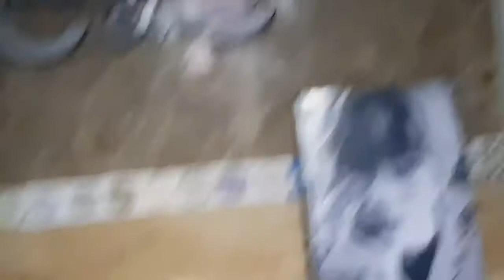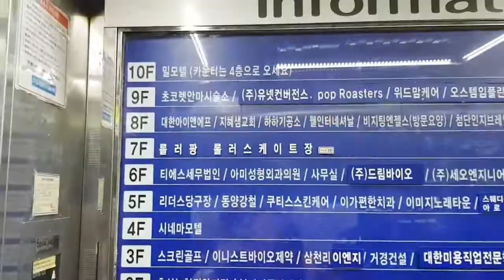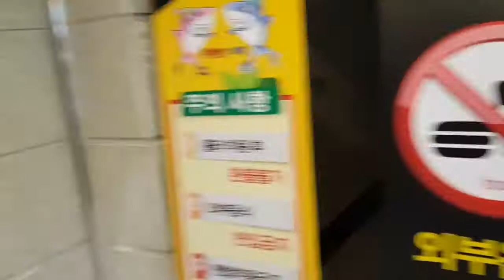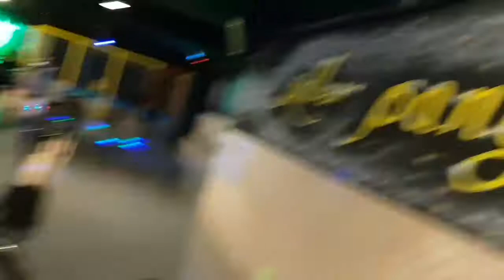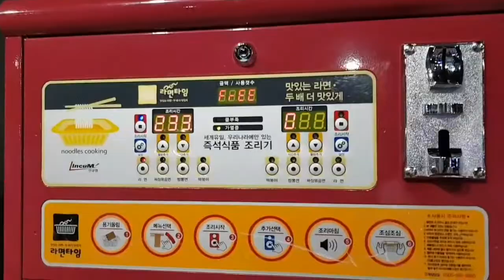[정우지우가족 TV][영상일기] 롤러스케이트장 - 가족일상 브이로그